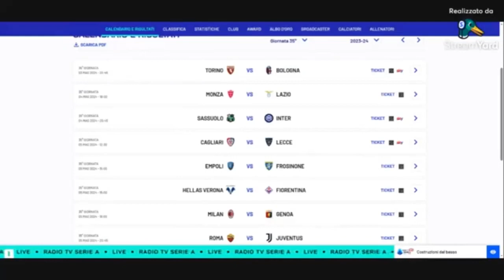Serie A;Frena La Lazio Per L'Europa Punti''Pesanti''Salvezza Per Il Sassuolo 5.5.2024